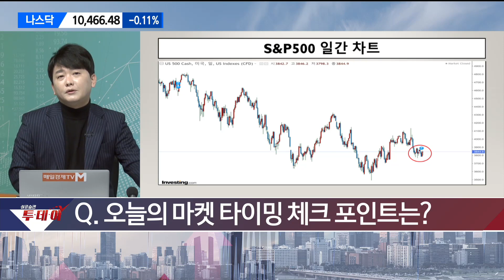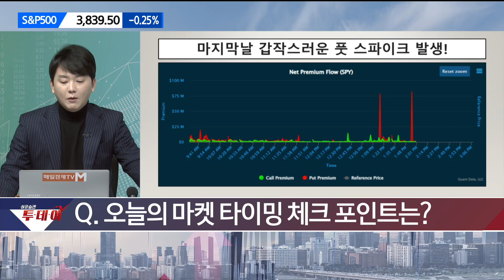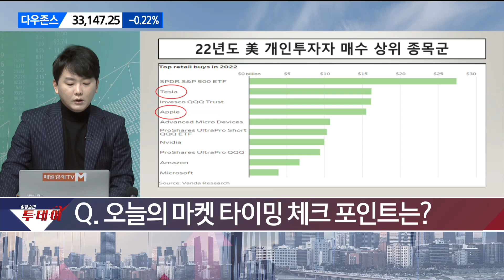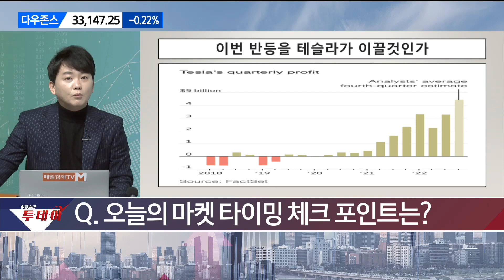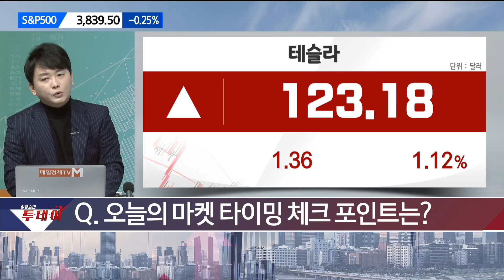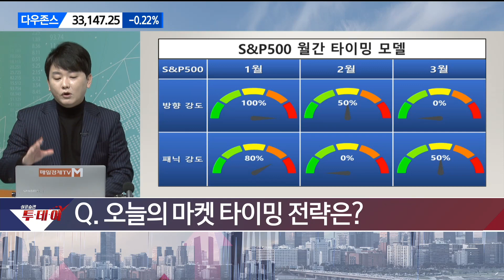테슬람이 믿는 '테슬라' 1월 효과 이끌까? / 신광섭의 마켓 타이밍/ 매일경제TV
테슬람이 믿는 '테슬라' 1월 효과 이끌까?
/ 신광섭의 마켓 타이밍/ 매일경제TV